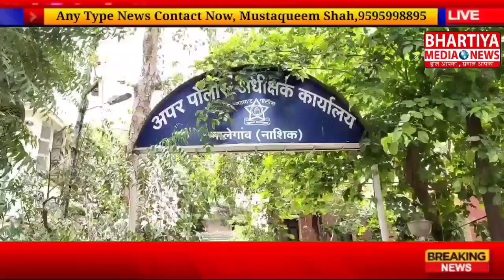किसी भी तंजीम के लोग जबरदस्ती कारोबार बंद नहीं कराएंगे जबरदस्ती करने पर होगी कानूनी कार्रवाई